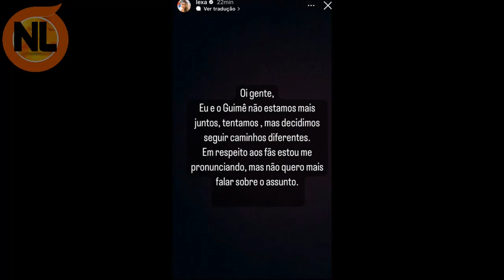MOTIVO do Término do Casamento de Lexa e MC Guimê é Revelado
separação de Lexa e MC Guimê, motivo da separação de Lexa e Guimê é revelado, confira o vídeo completo e sabia mais detalhes, confira o vídeo completo